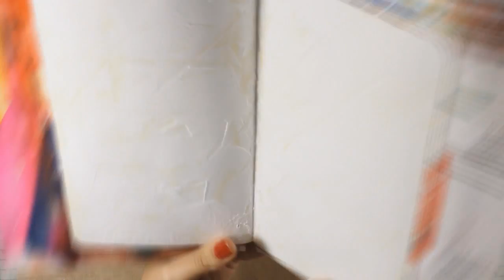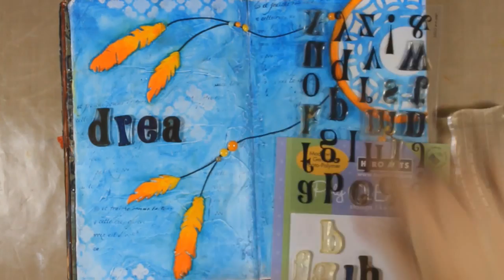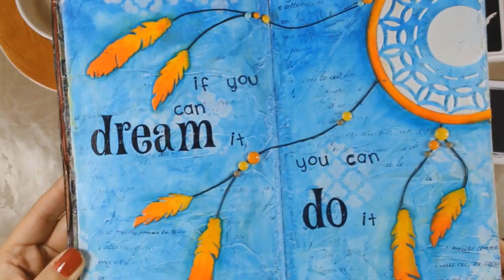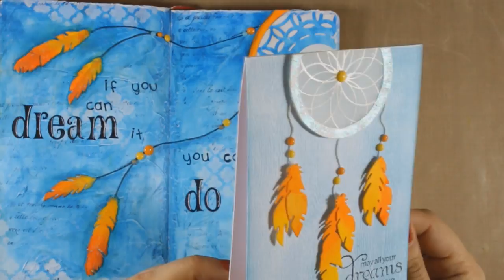Art journal page: If you can dream it...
• *Ranger Inkssentials 8.5 X 11 MANILA CARDSTOCK plus Bonus Tag! Surfaces